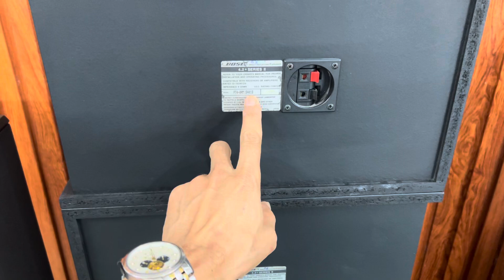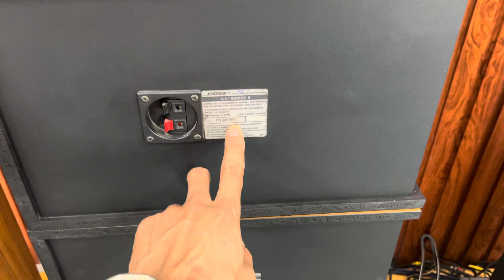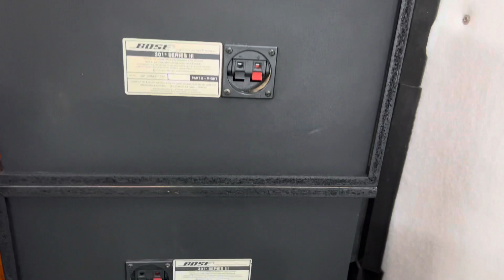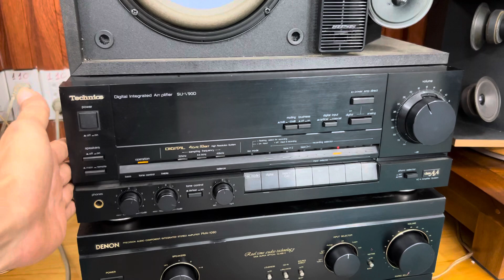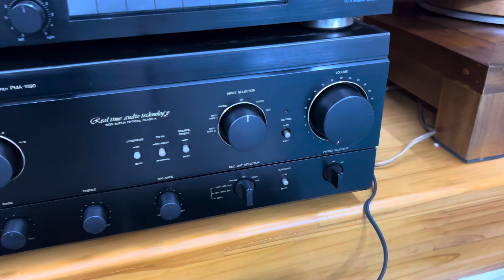Loa BOSE 4.2II seri 2 vàng +đen và loa BOSE 301III seri 3 vàng giá 11.800 Bose 301II đời chót